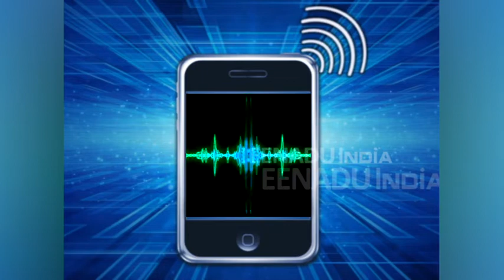खुशहाली भरी रही इंसानों की दिवाली, बंदरों के लिए किसी आफत से कम न रही अमावस की रात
लखनऊ : राजधानी लखनऊ में  दिवाली की रात बंदरों के लिए अच्छी नहीं रही. रात में जब पटाखे फूट रहे थे तो उससे होने वाली कर्कश आवाज और हवा में फैले प्रदूषण के चलते बंदर सो न सके. बेजुबान जानवर कुछ कह न सके, लेकिन आज जब दोपहर में मौसम अच्छा हुआ तो इन बंदरों ने रात की नींद दिन में पूरी की.